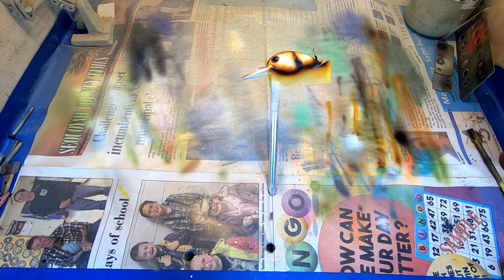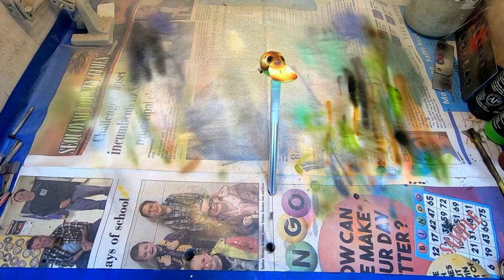Custom Painting Crankbaits-- Zombie vector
CUSTOM PAINTING CRANKBAITS. The Pattern today is the Zombie Craw Vector.

CHAPTERS
0:00 Intro
0:55 base coat
3:59 back color
5:29 shell outlines
6:32 highlights
9:44 belly color
14:58 final touches
18:07 Pictures

Airbrush supplies---
Master g22 starter brush
Iwata eclipse
Iwata air compressor
Iwata airbrush cleaner
Airbrush holder
Airbrush Cleaning tools
Cheap Airbrush hose
High quality hose
Disposable Pipettes
Cheap bait holder handles
4 way manifold for multiple brushes

Spray booth DIY
Blower motor for paint booth

Createx paint
Opaque starter set
Transparent starter set
Fluorescent set
Createx wicked starter set
Wicked Iridescent
Wicked pearl starter set
Auto air by createx
Autoair Candy ( good set but may need few additional )

Paint---(not above but need)
Magenta black
Moss green

Speciality Paint---
Hot rod red
Sparkle silver
Hot rod white
Hot rod spectrum
Hot rod blue
mica Powder

Stencils/ Masks
Artool mini
Texture fx
Floral wrap
Frisket film

Inexpensive Lure Blanks

KBS for dipping

Go pro 7
Nikon d3300
35mm lens
Rode compact mic
Rode wireless lavalier mic
Cheap lavalier corded
K&F tripod

Editing equipment---
Davinci Resolve studio

I appreciate all of your support! It helps me purchase my supplies like paint and lure blanks so I can keep bringing awesome content.

green country baits
105251 S. 4580 rd.
Vian, ok 74962